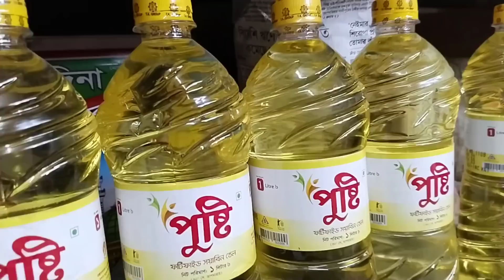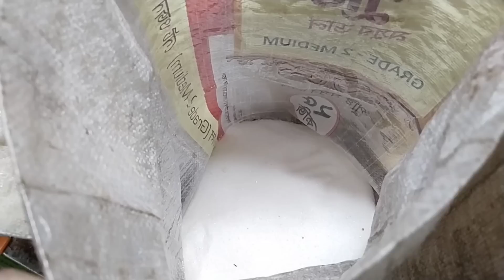কমে গিয়ে রেকর্ড করলো তেলের বাজার। সয়াবিন তেলের দাম 2022। আজকের বাজারে চিনি ও খোলা তেলের দাম কত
সুপ্রিয় দর্শক আমি এই মুহূর্তে চলে এসেছি ঢাকা কাওরান বাজার কিচেন মার্কেট পাইকারি সয়াবিন তেলের আরত। আজকের বাজারে জানতে পারবেন সয়াবিন তেলের দাম কত ও পাম ওয়েল তেলের দাম কত। আজকের বাজারে চিনির দাম কত দেখুন। oil biggest wholesale market in Bangladesh l sugar price in Bangladesh today biggest Market.

চিনির পাইকারি বাজার ঢাকা
বর্তমান বাজারে চিনির দাম কত
আজকের বাজারে খোলা সয়াবিন তেলের দাম কত
খোলা সয়াবিন তেলের পাইকারি আরত
খোলা সয়াবিন তেলের বাজার
সয়াবিন তেলের পাইকারি বাজার
বর্তমান বাজারে সয়াবিন তেলের দাম
সয়াবিন তেলের সবচেয়ে বড় পাইকারি বাজার
চিনির সবচেয়ে বড় পাইকারি বাজার
sugar price in Bangladesh
Soybean oil price today in Bangladesh
soybean oil price in Bangladesh
oil price today
sugar price in Bangladesh today
sugar biggest wholesale market
sugar wholesale market in Bangladesh
Ajker bazar dor
soybean teler dam
চিনির দাম কত দেখুন আজকের বাজারে